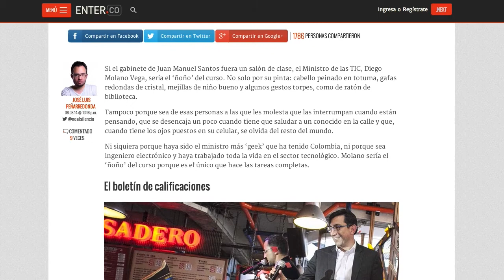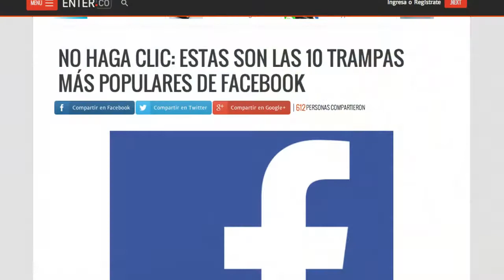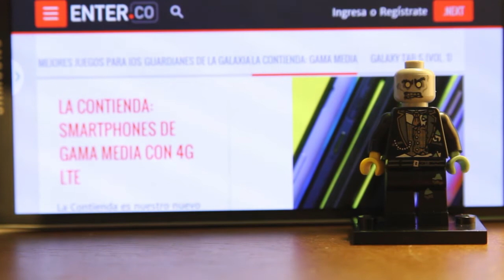Historias de tecnología de la semana, por si no te ENTERaste